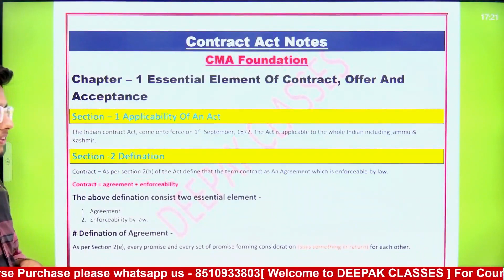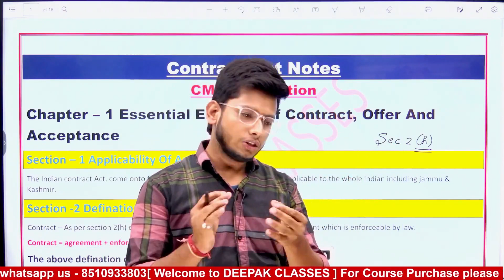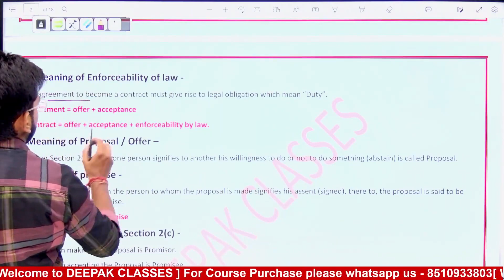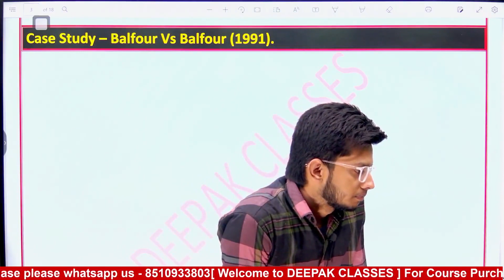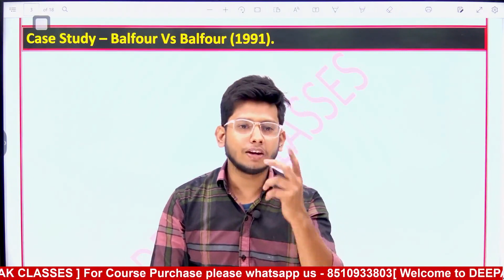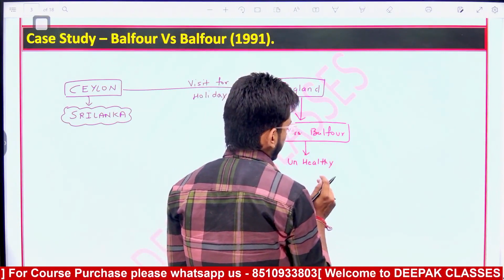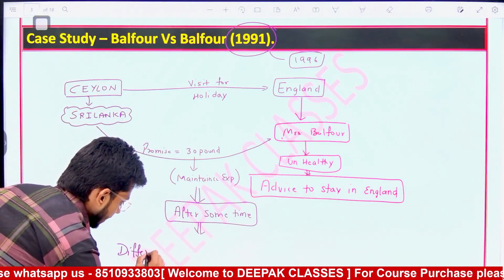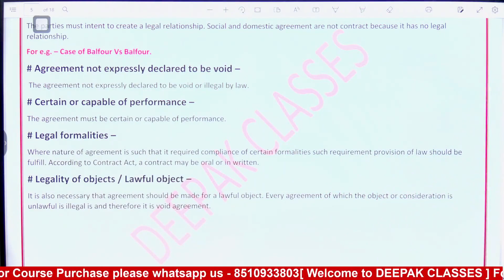CMA Foundation law (Lecture-4) || Indian Contract Act -3 || DEEPAK CLASSES